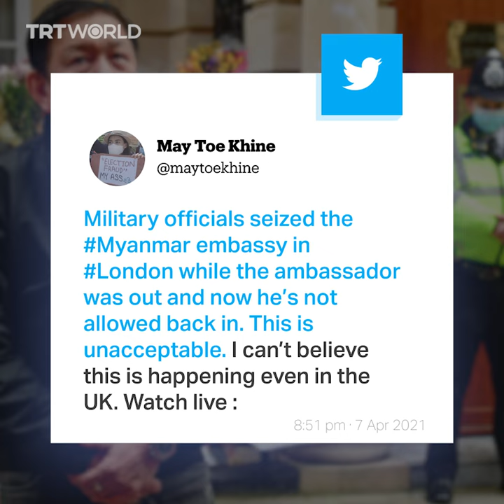'Coup' at the UK's Myanmar embassy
Myanmar's ambassador to the UK has been locked out of his embassy in what he describes as "a kind of coup" by the military attache.